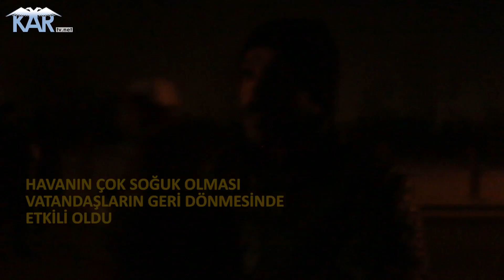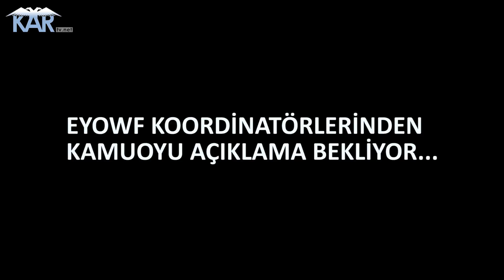EYOWF Açılışında Yaşananlar. İşte ÇARPICI GÖRÜNTÜLER!!!